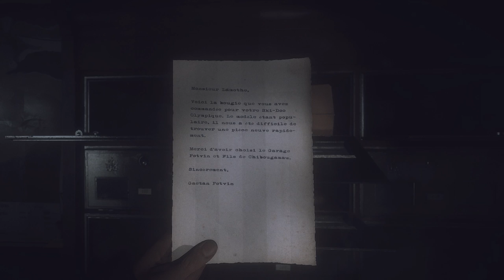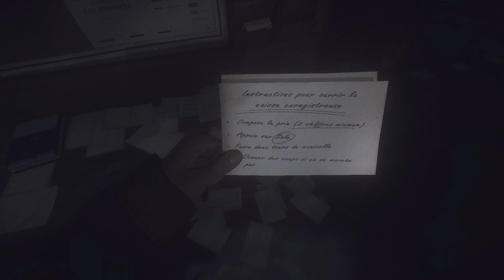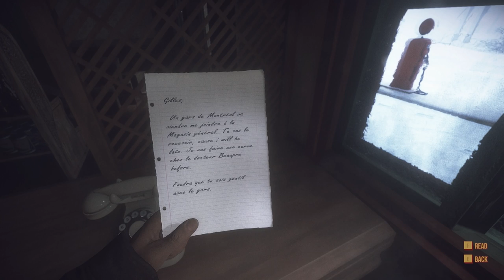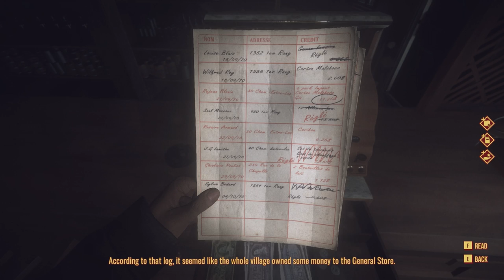Kona Gameplay Ep. 1 - Canadian Mystery, eh! - (Let's Play Kona Walkthrough)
Kona lets play  ep 1 with KartGaming! I really enjoyed Firewatch a while back and Kona seems like a similar game so I had to try the gameplay. Kona is a mystery adventure set in Canada where a private investigator is tasked to solve a mystery in the cold winter landscape! This lets play Kona gameplay walkthrough is from the Steam version.

Kona game information:

Northern Canada, 1970. A strange blizzard ravages Atamipek Lake. Step into the shoes of a detective to explore the eerie village, investigate surreal events, and battle the elements to survive. The first installment in a series of four games, Kona is a chilly, narrative-driven interactive tale you won't soon forget.

In Kona, Carl becomes trapped up in the deep north, engulfed in an unexpected snowstorm, and is unable to find his client —or any other living inhabitant for that matter. The player incarnated detective Faubert, who must shed light on the mysterious events befalling the area.

Kona gameplay:

Step into a surreal interactive tale of mystery and investigate the perplexing quietness in the entire town.
Explore a vast, frigid Northern environment and battle the elements to survive.
Complete the first of four distinct acts, each offering between three to five hours of gameplay.
Enjoy the atmospheric soundtrack featuring music by Quebec folk band Curé Label.
Experience the tale through the omniscient, third-person storyteller.
Go back in time with a vintage look and feel reminiscent of 1970s rural communities.